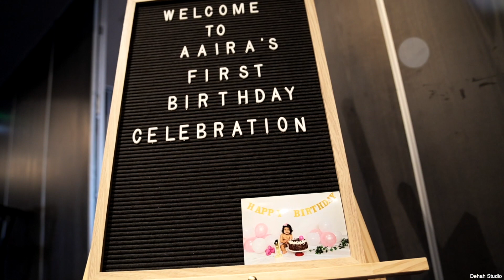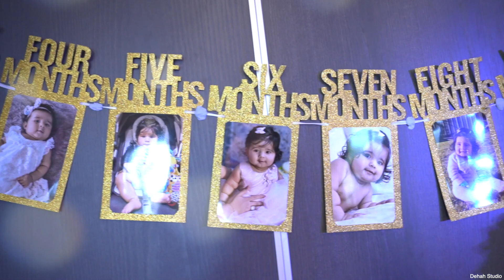Aaira First Birthday Video Highlight || Cinematography || Dehah Studio || Sydney